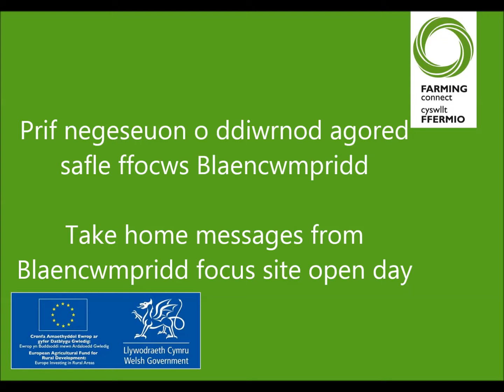Prif Negeseuon Diwrnod Agored Blaencwmpridd Open Day Take Home Messages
Dyma Hefin Richards, Profeed a James Cowan yn rhoi'r prif negeseuon a ddaeth allan o ddiwrnod agored safle ffocws Blaencwmpridd  lle fuon yn trafod maeth bîff a rhagolwg y diwydiant.

Here's Hefin Richards, Profeed and James Cowan discussing the take home messages that came out of Blaencwmpridd focus site open day where we discussed beef nutrition and industry outlook.